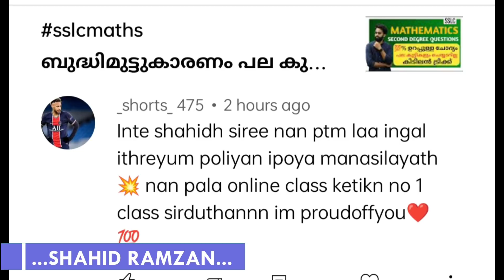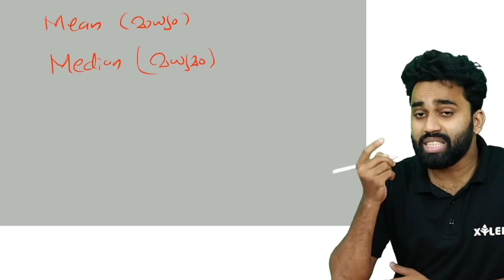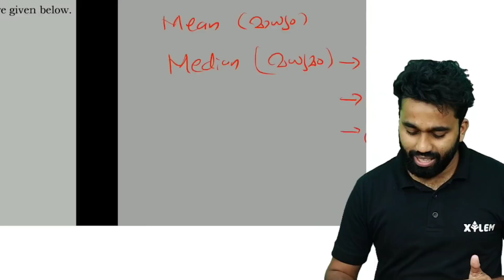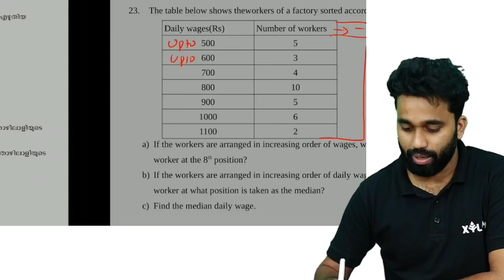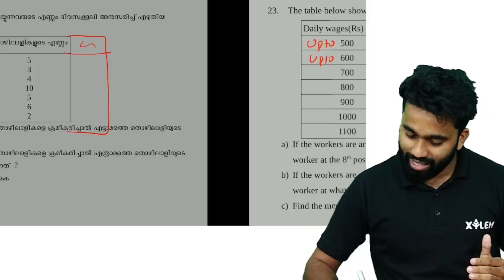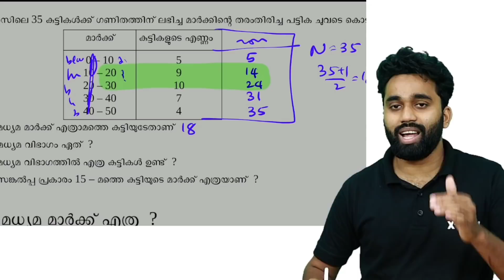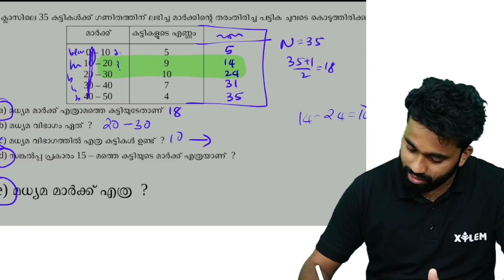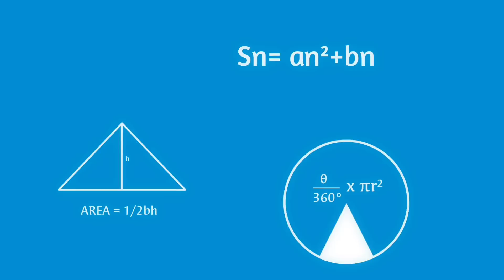stati മുഴുവനും പഠിക്കാൻ ഇത്ര മതി